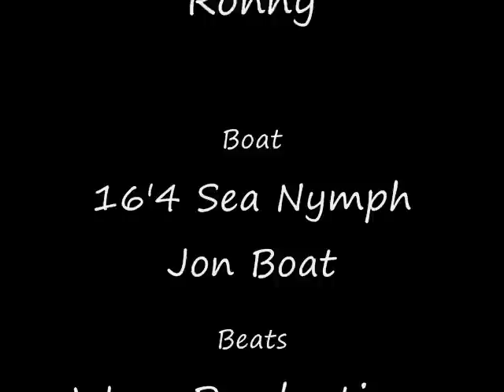Spring 2009 Compilation - Fishing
A collection of pictures of some of our fishing outings this spring. From the Florida Keys, Flamingo, Biscayne Bay, and even residential area canals. The music was composed by myself.